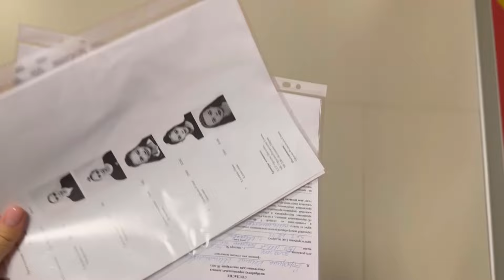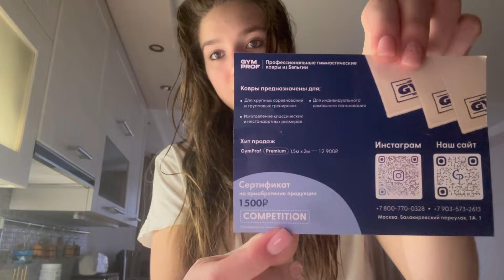Влог || Соревнования по художественной гимнастике🥇ПУТЬ МЕЧТЫ🏆💛✨Сколково